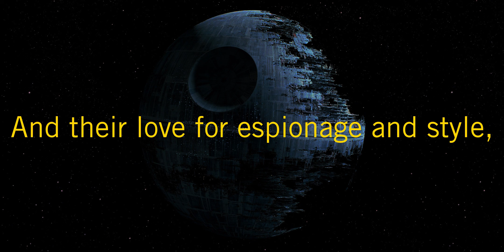Star Wars Daily Poem: Bothan